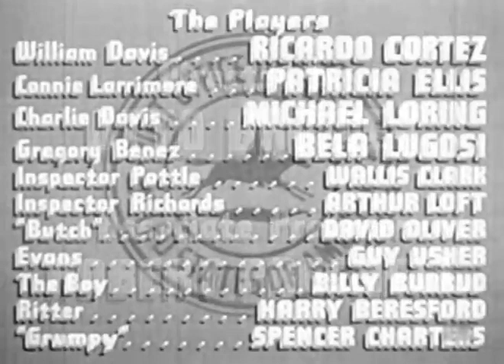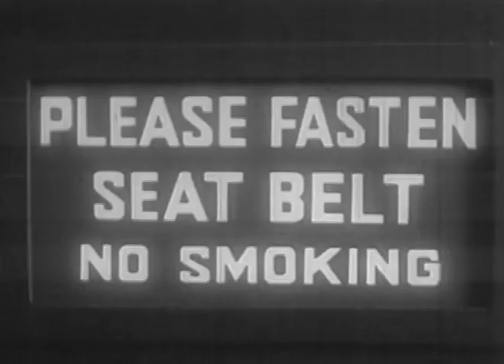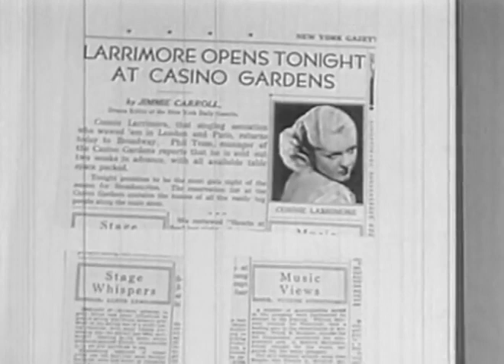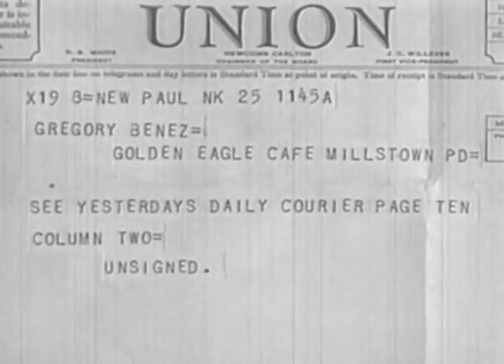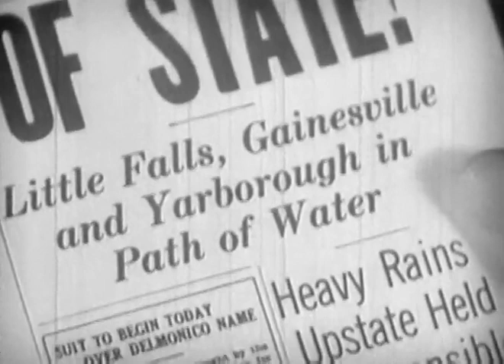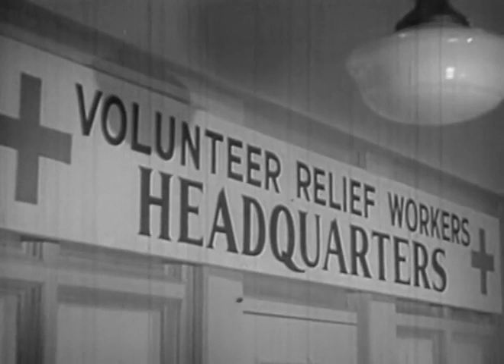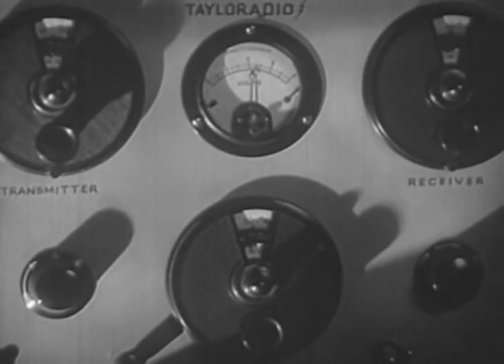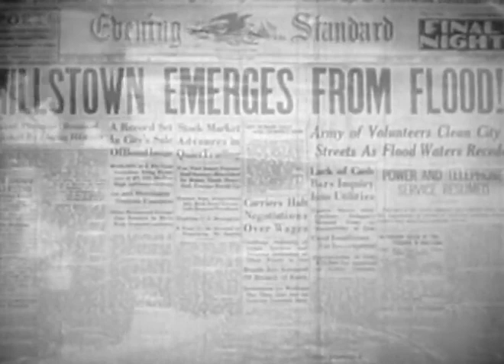Postal Inspector - 1936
Postal Inspector is a 1936 American crime film directed by Otto Brower.

Bill Davis is a federal postal inspector. When he returns home to Milltown from a business trip in Washington, D.C., he meets singer Connie Larrimore on the plane. When they land, Bill is met by his brother Charlie, who is already acquainted with Connie.

At a nightclub owned by Gregory Benez, where Connie sings, Charlie and Connie hear about a shipment of $3 million in retired currency being scheduled. Benez, who is heavily in debt, schemes with a man named Ritter who has recently lost money as a victim of possible mail fraud.

A flood in a nearby town affects the shipment's route. Charlie goes to the scene with the National Guard and is aided by Connie, who volunteers as a relief worker. Benez and his accomplices rob the shipment. Charlie is in love with Connie and quarrels with his brother when Bill asks if she told Benez about the cash shipment. A speedboat is used to head off the thieves, Benez is sent to prison and Charlie invites his brother to his wedding to Connie.

Cast
Ricardo Cortez as Inspector Bill Davis
Patricia Ellis as Connie Larrimore
Michael Loring as Charlie Davis
Bela Lugosi as Gregory Benez
Wallis Clark as Inspector Gil Pottle
Arthur Loft as Inspector Gene Richards
David Oliver as 'Butch'
Guy Usher as Evans
Bill Burrud as Billy, The Boy
Harry Beresford as Ritter
Spencer Charters as Grumpy
Hattie McDaniel as Deborah, the maid
Landers Stevens as Doctor Doyle